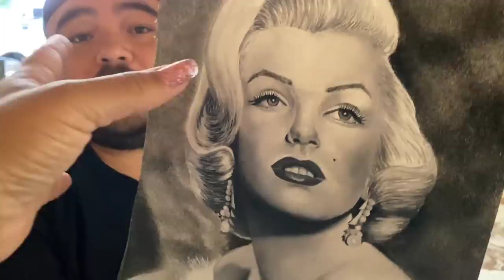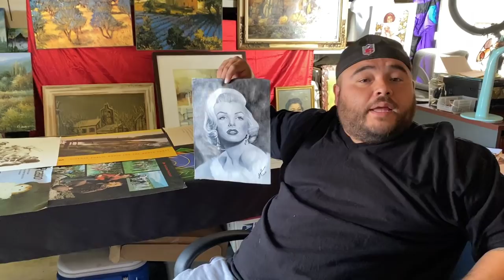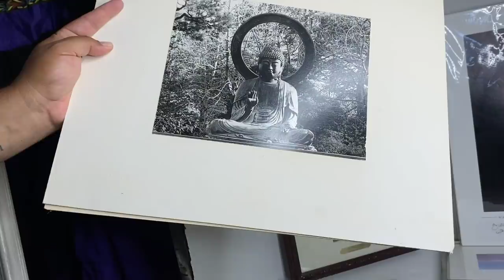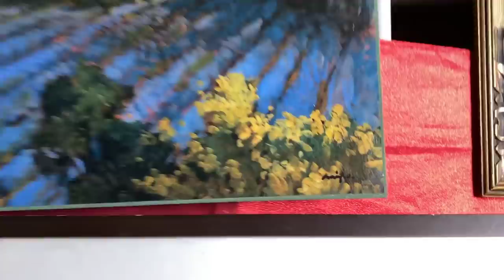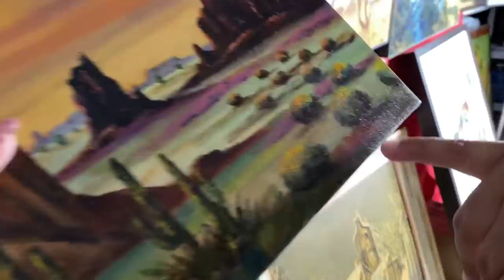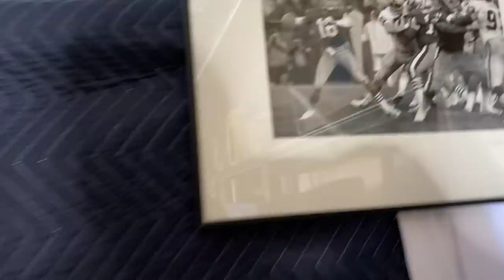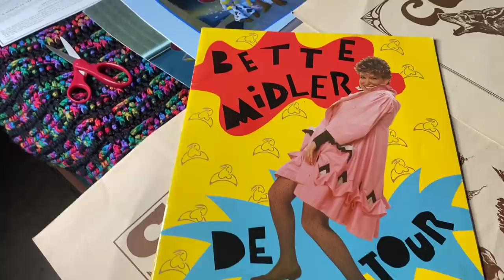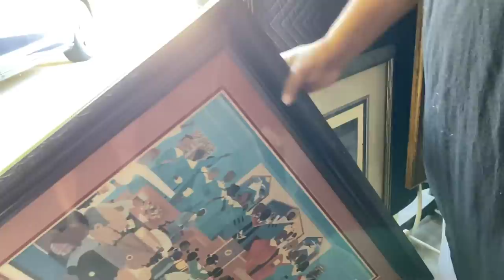Big bucks in art!! Amazing art found in a storage!! Art auction Preview